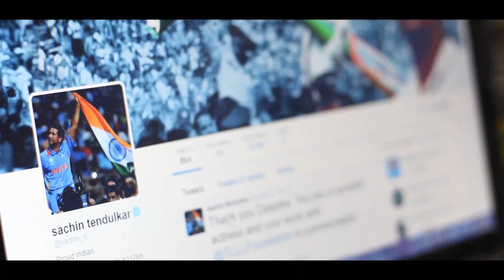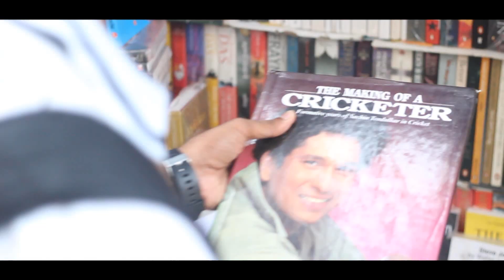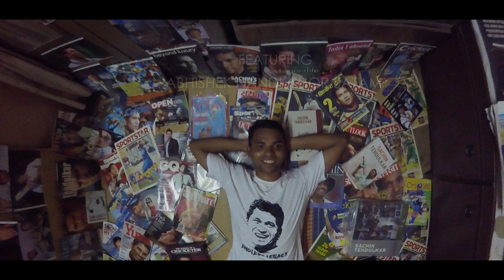Sachin Jabra FAN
30+ Books 200+Magazines and last 15 years News Paper articles Collection still continued
Featuring Abhishek Nandkishor Satam
Screenplay-Guruprasad Jadhav
Cinematography-Parag Sawant
Direction-Guruprasad Jadhav & Abhishek karangutkar